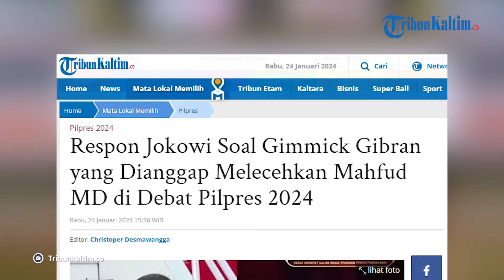Respon Jokowi Soal Gimmick Gibran yang Dianggap Melecehkan Mahfud MD di Debat Pilpres 2024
Inilah respon Presiden Joko Widodo (Jokowi) melihat aksi Gibran Rakabuming Raka di debat keempat Pilpres 2024.

Diketahui, aksi Gibran pada saat meladeni debat dengan Mahfud MD, menuai pro dan kontra yang berujung polemik.

Terkait hal itu, Presiden Jokowi menegaskan Ia tak mau memberikan penilaian maupun komentar.

Menurutnya, jika Ia memberikan penilaian, maka akan kembali muncul perdebatan di kalangan masyarakat, maupun di elite politik.

"Saya enggak mau menilai lagi," ujar Jokowi saat memberikan keterangan pers di Terminal Selatan Lanud Halim Perdanakusuma, Jakarta, Rabu (24/1/2024).

Menurut Jokowi, jika dirinya memberi penilaian dikhawatirkan akan menjadi perdebatan kembali.

"(Kalau) menilai-nilai nanti (jadi) debat yang kedua lagi nanti," tegasnya.

Editor: vp04_Rb